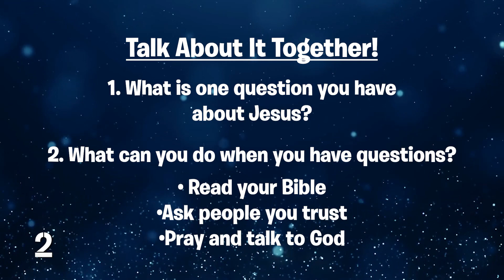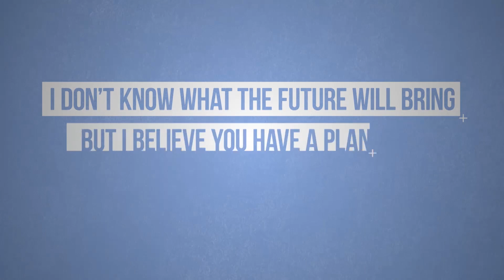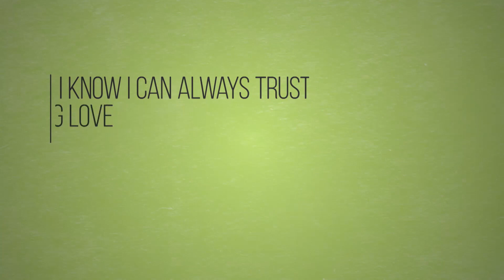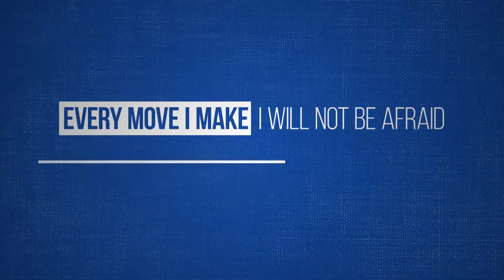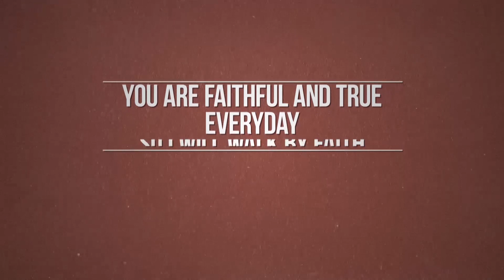You don't have to have faith all figured out.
Believing in Jesus doesn’t mean you’ll never have questions about faith. In fact, questions may be the best thing to help your faith grow.